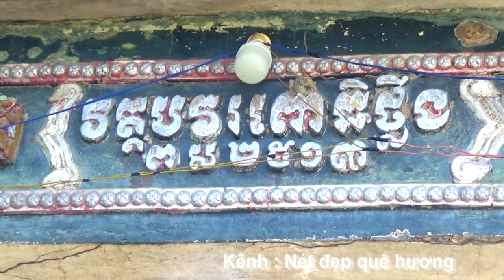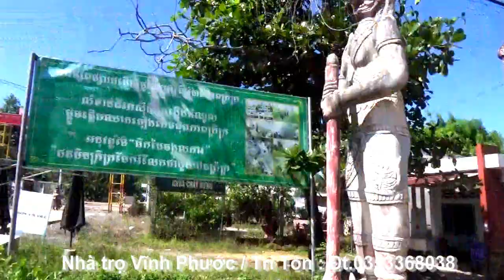Văn hóa khmer nam bộ : Các nhà sư khmer đi khất thực trong làng Lê Trì, Tri Tôn, An Giang 03/11/2020